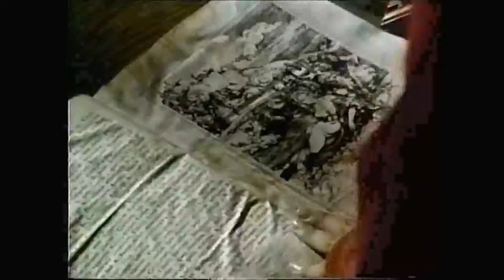Arthur Roberts Dramatic Reel